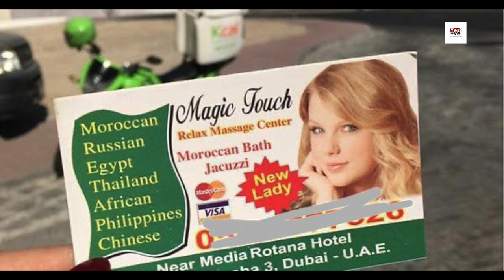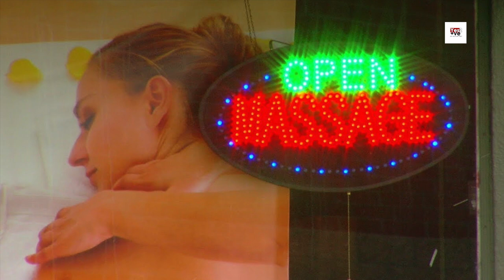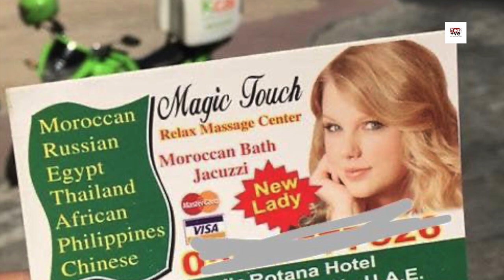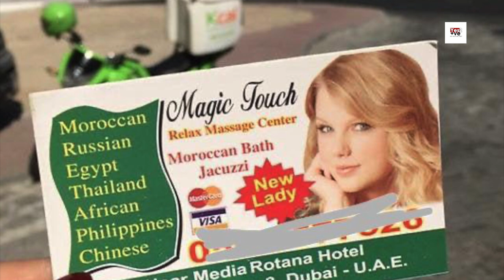GULF മലയാളികളും മസ്സാജിങ് പാർലറും പിന്നെ കുറെ സംശയങ്ങളും HIV/STD!